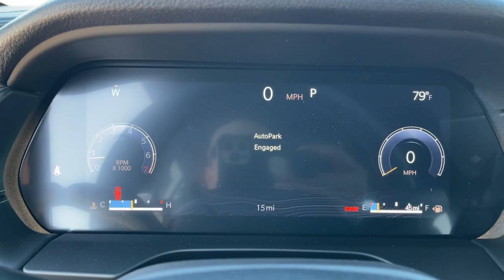2024 Jeep Grand_Cherokee Norco, Corona, Riverside, San Bernardino, Ontario, CA 24J556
Velvet Red Pearlcoat New 2024 Jeep Grand_Cherokee Altitude X available in Norco, California at

$3002 off MSRP!Quick Order Package 23M Altitude X Trailer Tow Package (180 Amp Alternator Class IV Receiver Hitch and Heavy-Duty Engine Cooling) 4WD 3.45 Rear Axle Ratio 4-Wheel Disc Brakes 6 Speakers ABS brakes Air Conditioning Alloy wheels Anti-whiplash front head restraints Automatic temperature control Brake assist Bumpers: body-color Cloth Seats Compass Delay-off headlights Driver door bin Driver vanity mirror Dual front impact airbags Dual front side impact airbags Electronic Stability Control Emergency communication system Four wheel independent suspension Front anti-roll bar Front Bucket Seats Front Center Armrest w/Storage Front dual zone A/C Front License Plate Bracket Front reading lights Fully automatic headlights Heated door mirrors Illuminated entry Knee airbag Low tire pressure warning Normal Duty Suspension Occupant sensing airbag Outside temperature display Overhead airbag Overhead console Panic alarm ParkView Rear Back-Up Camera Passenger door bin Passenger vanity mirror Power door mirrors Power driver seat Power steering Power windows Radio data system Radio: Uconnect 5 w/8.4 Display Rear anti-roll bar Rear reading lights Rear window defroster Rear window wiper Remote keyless entry Roof rack: rails only Security system Speed control Speed-Sensitive Wipers Split folding rear seat Spoiler Steering wheel mounted audio controls Tachometer Telescoping steering wheel Tilt steering wheel Traction control Trip computer Variably intermittent wipers Voltmeter Wheels: 17 x 6.5 Fully Painted Aluminum and Wheels: 20 x 8.5 Gloss Black Painted Aluminum. All prices are subject to government taxes and fees any finance charges $85 dealer documentation fee and any emission testing charge. Sale prices do not include dealer installed accessories which can be purchased for an additional cost. If shipping is required dealership must facilitate no exceptions.2024 Jeep Grand Cherokee Altitude 3.6L V6 24V VVT Price includes: $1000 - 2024 California BC Retail Consumer Cash. Exp. 09/03/2024 $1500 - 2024 Retail Bonus Cash. Exp. 09/03/2024